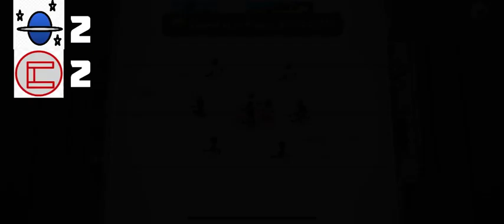Planets(Home) vs Siren(Away)